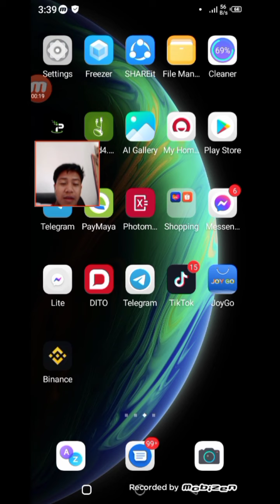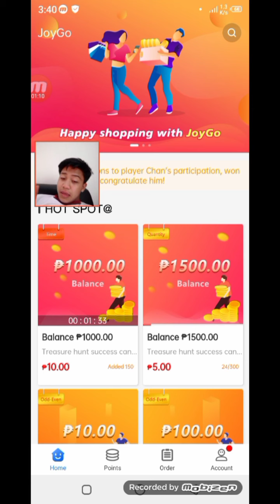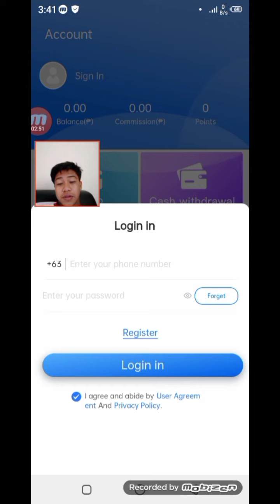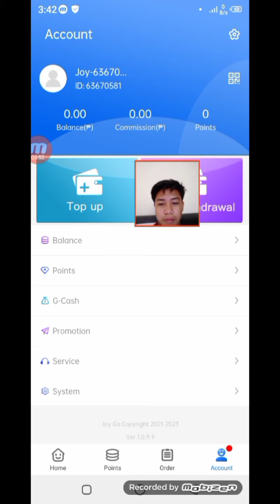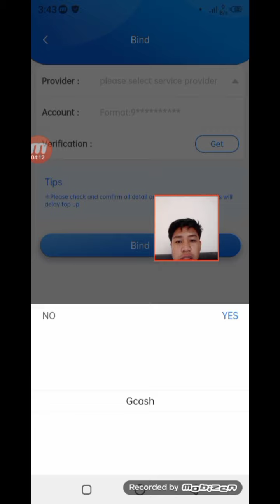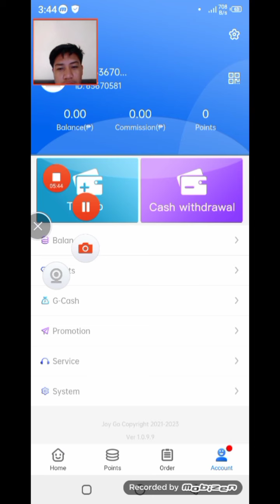JoyGo! DOWNLOAD NIO NALANG! AH BASTA ! MAY BAYAD TUNG VIDEO NATO 🤣